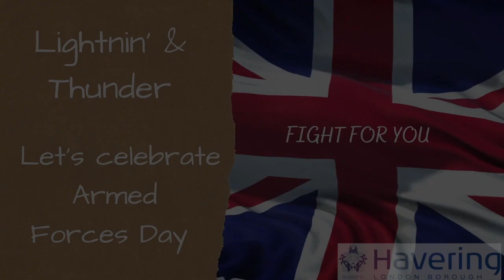Lightnin’ & Thunder Drama ‘Fight for You’ Singalong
Lightnin’ & Thunder Drama pay tribute to our Armed Forces of the past and present, with a musical commendation of 'Fight for You'. Literally singing their praises with an immense amount of pride.